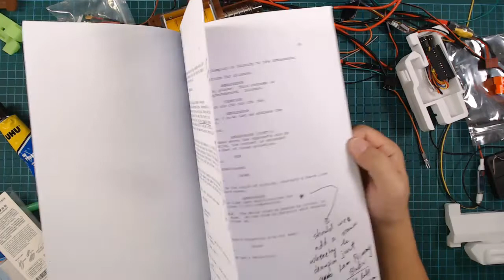My Other Project - Modded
Matt Cossin, very talented artist and I am so lucky to get him on board the project, check out this awesome video from him, give him a follow  at:

Next is, Narwhal, I got to know him during his very successful crowdfunding campaign “Earthbound” which raised USD 14,104 Dollars during its first run. An image of players playing in a nerf battle caught my eye and I backed the project straight away.

He did a second run of the crowdfunding campaign for “Earthbound” before fulfilment, it is still available here:

Back it while you still can!

later on I got to know Narwhal more and wanted to make an eight-page comic short about modding initially. What started as a small project grew bigger and bigger and now we are looking at creating a forty-eight page comic where nerds that mod foam blasters got to save the world!

Also please checkout Nate aka Back to the Drawing Board!
He is an awesome writer whom work on the script! below is the link to his blog and YouTube channel: